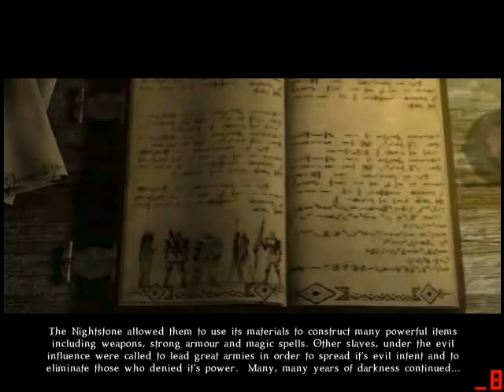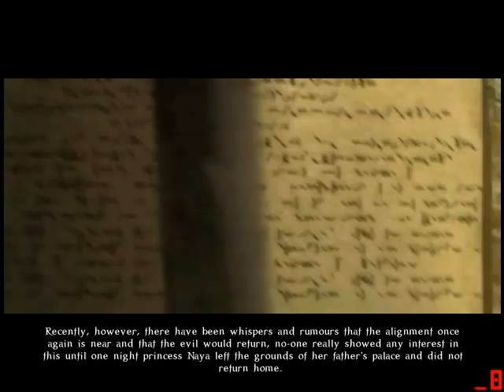Best Intro Movie Ever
Don't ask me why I even possess this game, yet alone loaded it up.
I thought this introduction sequence was bloody hilarious. Maybe some of you might find it pretty amusing too.

The game is Nightstone, and no, I'm not LPing it :P